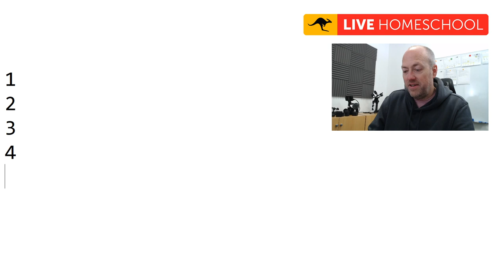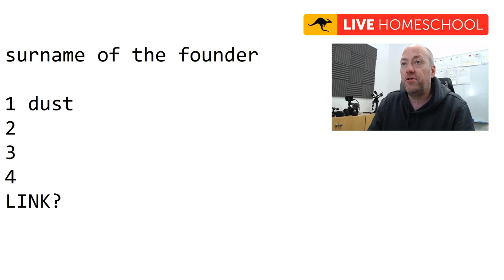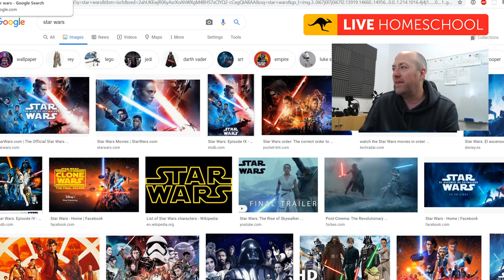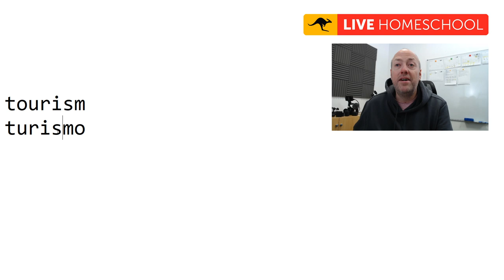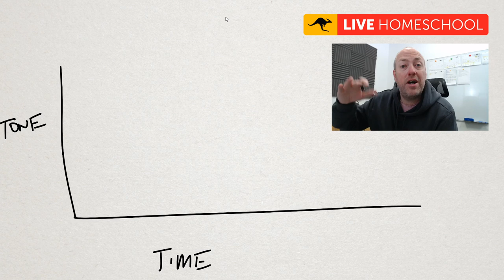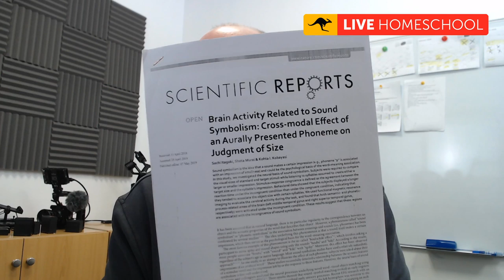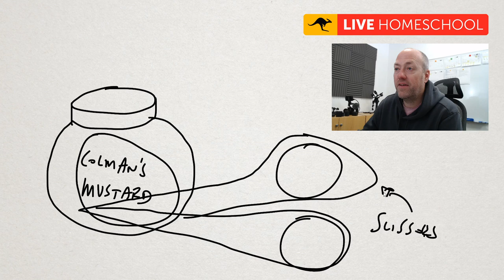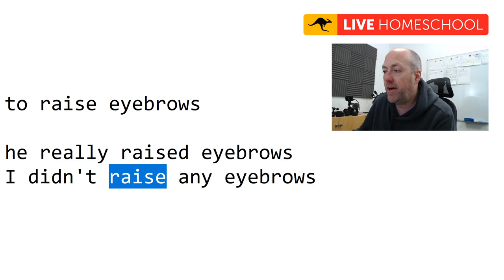Canguro English live homeschool | Wednesday 25th March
Free live remote English class for teachers and students affected by the school closures worldwide. At 12:00 CET, after the live class, we are going to play SPEED ENGLISH on Zoom! See you there!